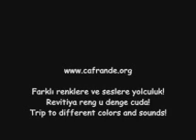Esqe Waxto Serya & Gule cafrande.org